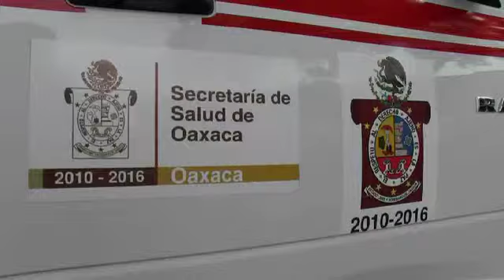Casi la mitad de los 570 municipios, con ambulancia de alta especialidad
San Jacinto Amilpas, Oax.- De los 570 municipios que integran el Estado de Oaxaca, 247 cuentan ya con una ambulancia equipada de alta especialidad, que en su conjunto superan una inversión por 110 millones de pesos, mismas que han sido entregadas por el Gobernador Gabino Cué Monteagudo, en menos de dos años de su administración.

         Durante un acto realizado el fin de semana en la capital oaxaqueña, el jefe del Poder Ejecutivo oficializó la entrega de 20 unidades a igual número de localidades, con las que se acerca la cifra al 50 % de los municipios de la entidad que cuentan con estas unidades de emergencia. Asimismo, hizo entrega de 30 vehículos para los Equipos de Salud Itinerante.

  El gobernador también puso en operación el Centro de Salud con Servicios Ampliados, en el municipio conurbado de San Jacinto Amilpas, fortaleciendo así el Sistema Estatal de Salud en favor de miles de familias oaxaqueñas. Con esto se afirma la colaboración de las autoridades municipales y las jurisdicciones sanitarias para atender con prontitud y eficacia las urgencias médicas en las ocho regiones de Oaxaca.

 El Ejecutivo Estatal dejó en claro que la prioridad de su Gobierno es la salud y el bienestar de los oaxaqueños, porque "estamos plenamente convencidos de que la salud es fundamental para alcanzar el objetivo de construir una sociedad más justa y equitativa que todos anhelamos".

 En presencia de Carlos Nieto Parra, director nacional del Programa Oportunidades, Cué Monteagudo indicó que se asignaron las ambulancias con base en un detallado diagnóstico que toma en cuenta la lejanía de los municipios, sus agencias y localidades, la dificultad de acceso, el grado de marginación, los índices de mortalidad y morbilidad, así como los indicadores de muerte materna, entre otros.

 "Con ello, no sólo concretamos una acción importante para la salud, sino también un acto de justicia y dignidad para las y los oaxaqueños en condiciones de vulnerabilidad", aseguró.

 En tanto, el responsable nacional del Programa Oportunidades, Carlos Nieto Parra, aseguró que del padrón nacional de mexicanos que son beneficiados con el programa Oportunidades, el estado de Oaxaca cubre casi el 80 por ciento.

San Jacinto Amilpas, 11 de noviembre de 2012